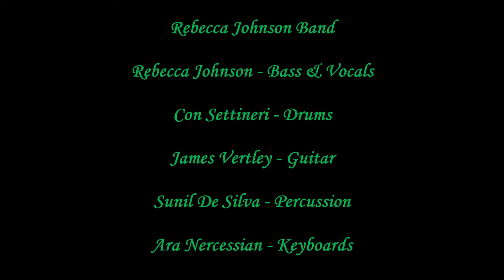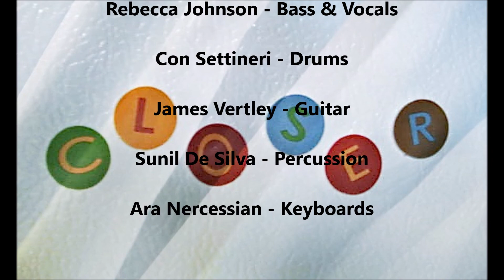Rebecca Johnson Band *** G E T T I N G - C L O S E R ***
Original Track -  *** G E T T I N G - C L O S E R ***
RJ-Bass & Vocals--Con Settineri-Drums--James Vertley-Guitar--Sunil De Silva - Percussion -- Ara Nercessian - Keyboards

Buy or download the RJBand CDs
*** A-CHORD-ING TO THE CLAW ***    &
*** HANDBRAKE FREE ZONE *** from these links :